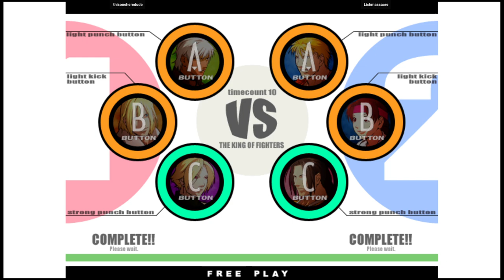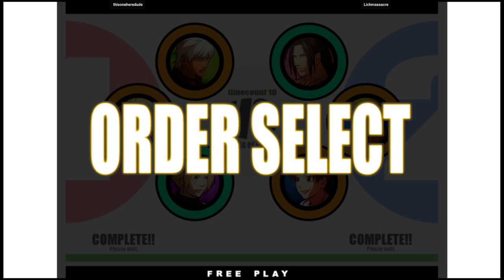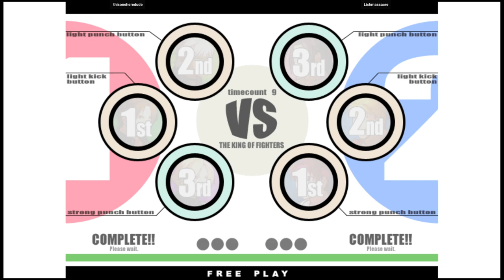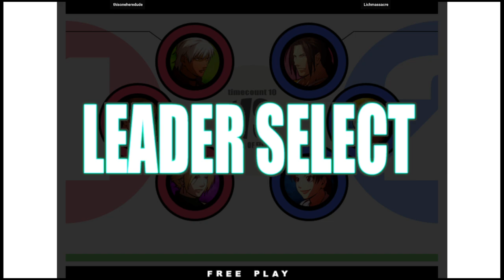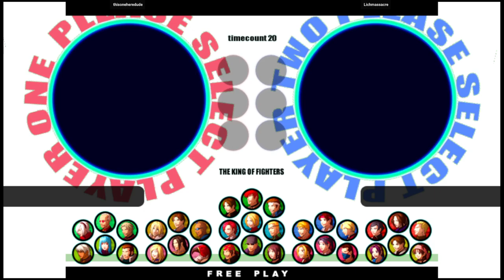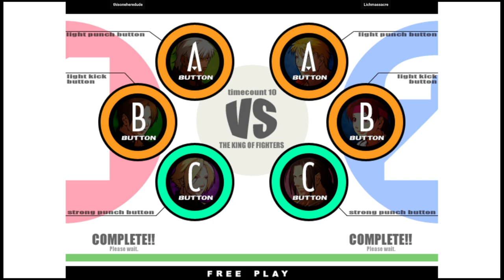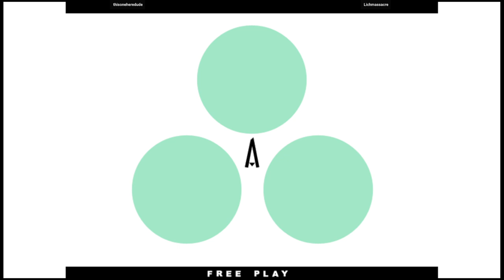KOF XI | thisoneheredude VS Lichmassacre | 🇺🇸🇺🇸 Fightcade eSports